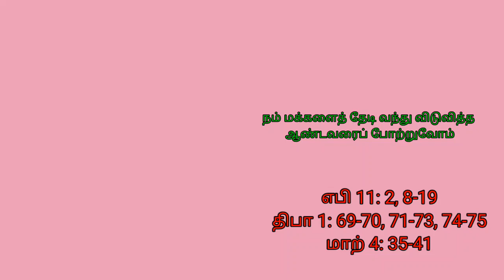சனிக்கிழமை ஆண்டின் பொது காலம் 3-ம் வாரம் - 30.01.2021